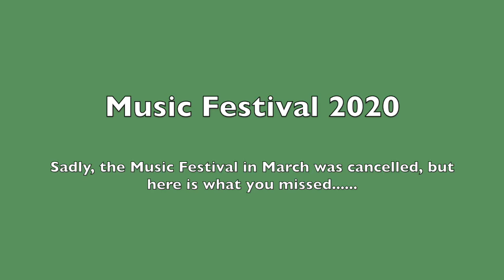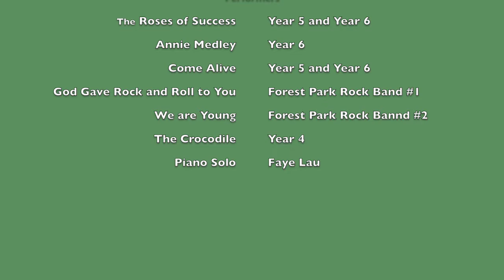Forest Park Music Festival 2020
Sadly the Bellevue Northern Schools Music Festival in March was cancelled, but here is a taste of what Forest Park had prepared for the event.